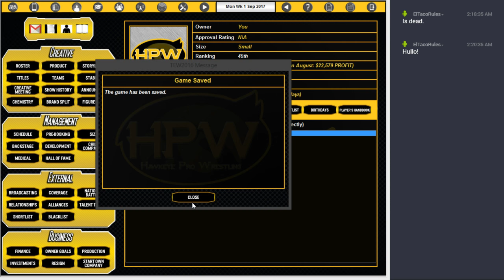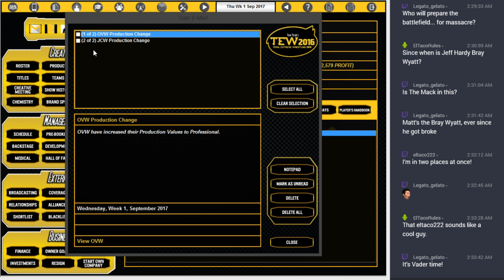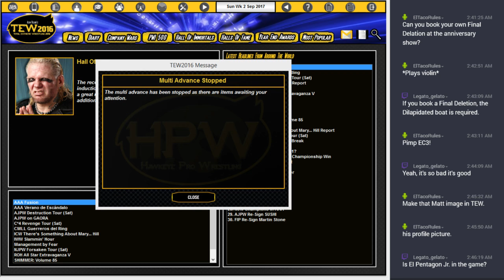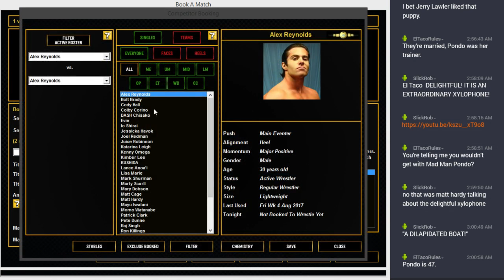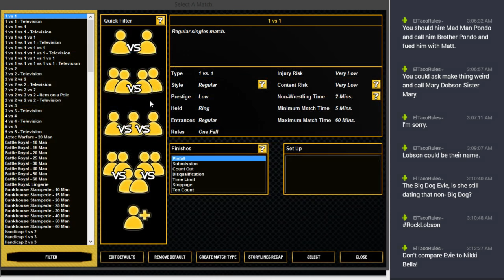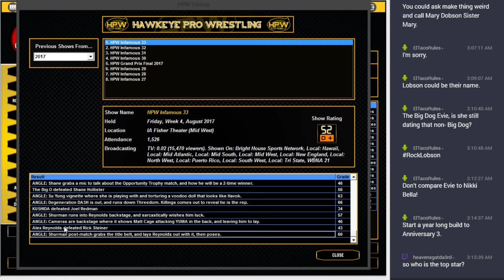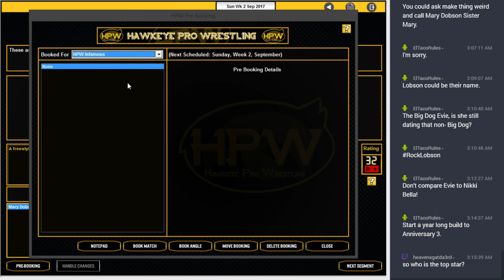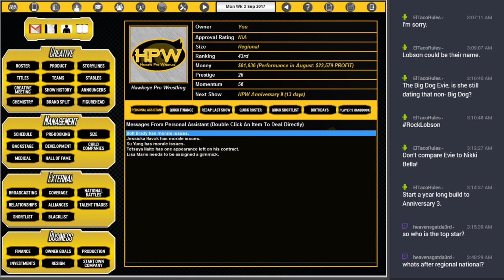MWG -- TEW 2016 -- Hawkeye Pro Wrestling, Episode 26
Hawkeye Pro Wrestling -- September 2017 -- HPW Infamous 34. Katarina Leigh debuts, and we finally go regional!